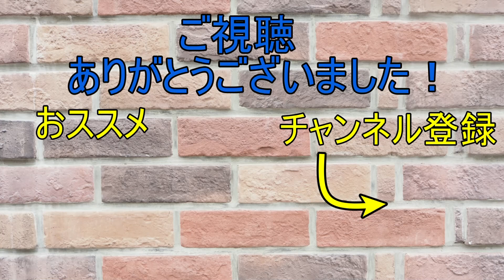【根気の勝負】キノコはどこだーーーーー！！！【マリオメーカー２】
マリオメーカー２を実況プレイ！タイムテーブルはこちら↓
0:00 ネタ ちょw50コインさんwなんかちっちゃくない？ww
0:23 35周年記念初心者向け35秒スピードラン
3:37 どうするの？
5:12 リフトアスレチック
6:43 The Long Speed Run 100sec